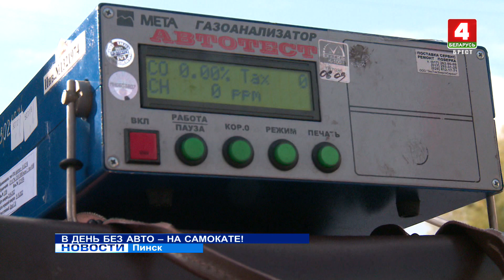В ДЕНЬ БЕЗ АВТО – НА САМОКАТЕ!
Сегодня в Беларуси проходит Всемирный день без автомобиля. Отказаться от уже привычных железных коней предлагают в этот день всем автолюбителям. Альтернатива личному транспорту – транспорт общественный, пешие прогулки, велосипеды и самокаты. Именно последним своё предпочтение отдали сегодня сотрудники Пинского гор и райисполкомов, добираясь утром на работу.